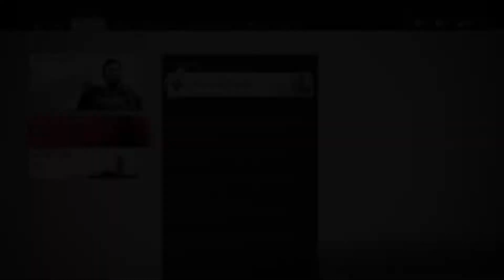Ghost of Tsushima: Complete Walkthrough Part 26